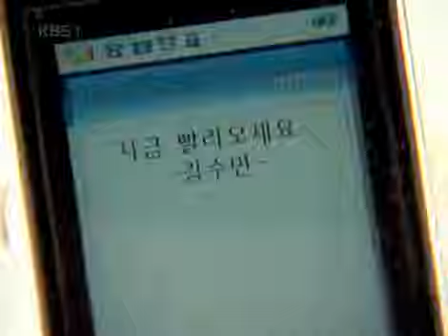대추나무 사랑걸렸네 - Love on a Jujube Tree EP835 #003